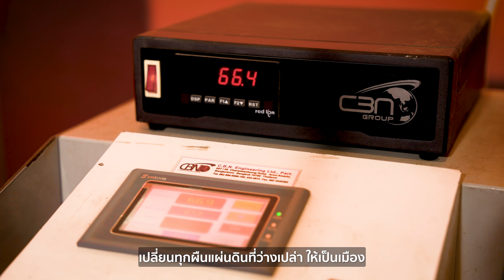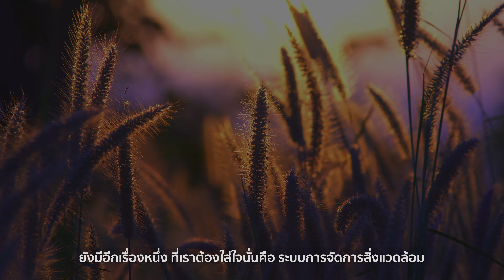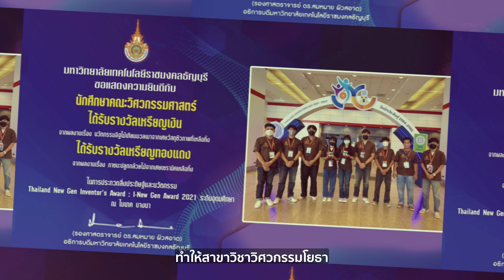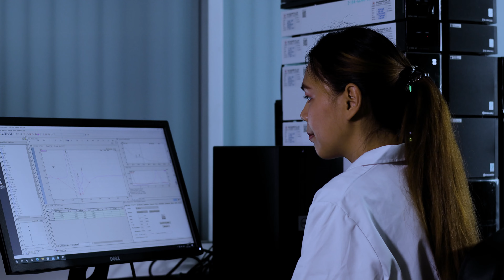"เปลี่ยนทุกการออกแบบให้เป็นจริง" ภาควิชาวิศวกรรมโยธา คณะวิศวกรรมศาสตร์ มทร.ธัญบุรี